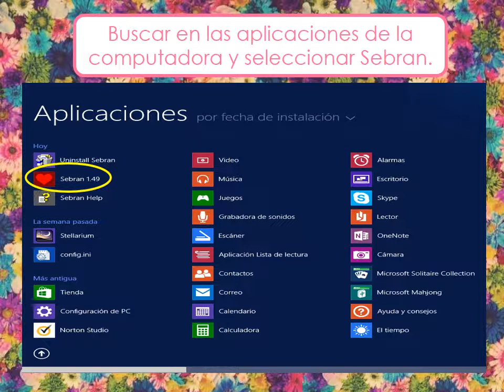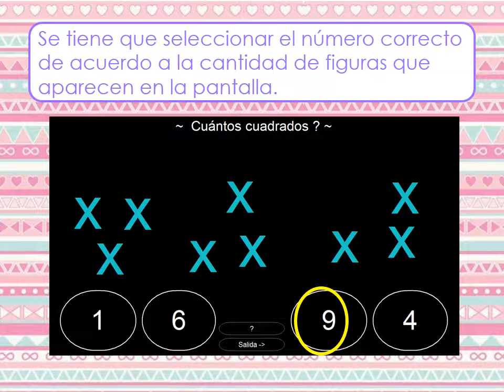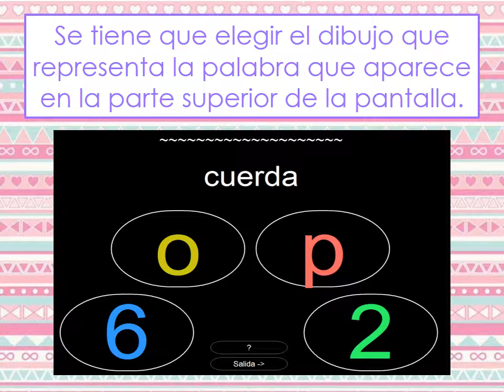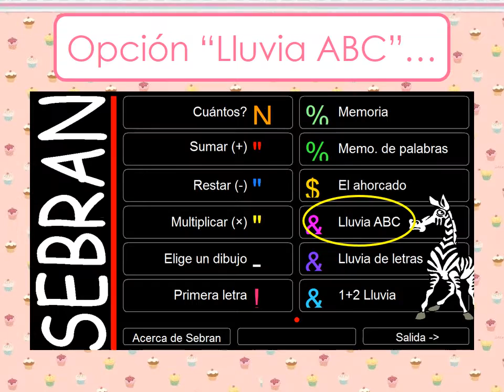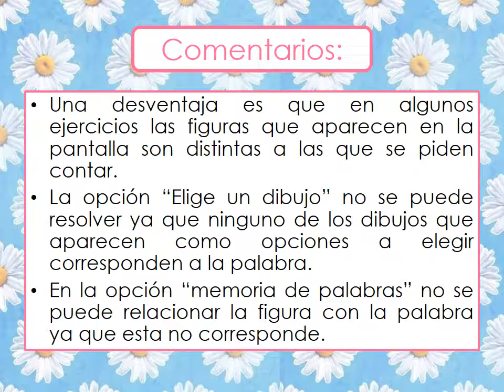Tutorial SEBRAN - Margarita Rodriguez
Software educativo.